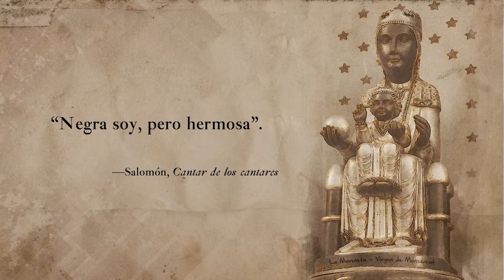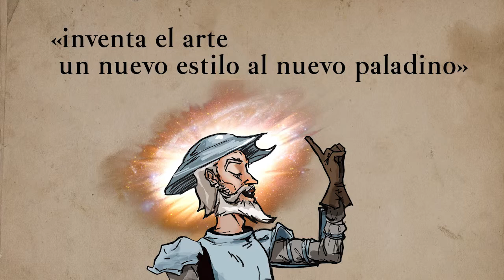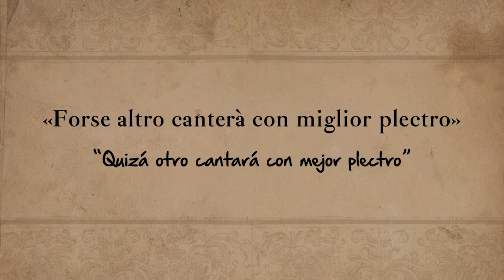Lección 42 Conclusión Parte 1